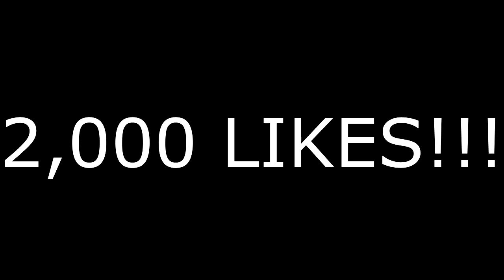"DE-ATOMIZER STRIKE" ON INFINITE WARFARE! INSANE LEGENDARY FHR-40 NUCLEAR (COD IW Multiplayer Nuke)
1,500 LIKES?! "DE-ATOMIZER STRIKE" ON INFINITE WARFARE! INSANE LEGENDARY FHR-40 NUCLEAR (COD IW Multiplayer Nuke)